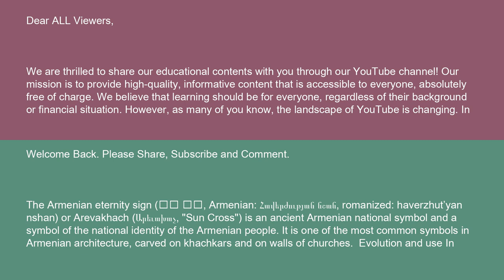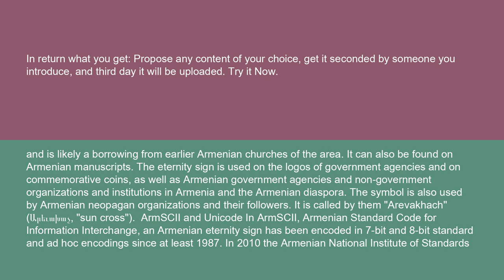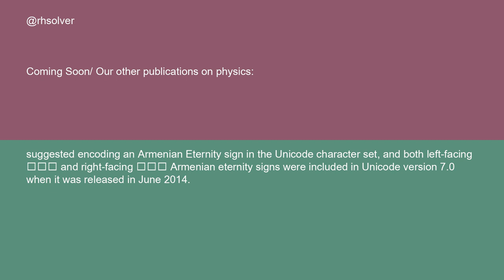Physics Armenian eternity sign 15 10 24